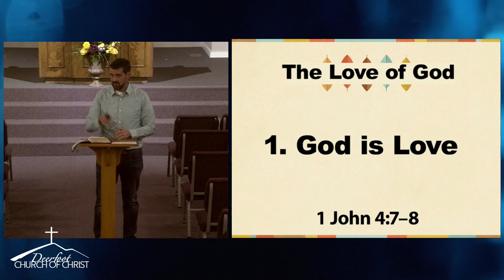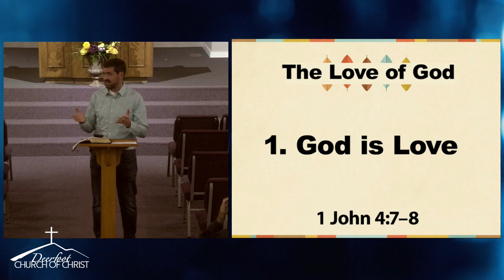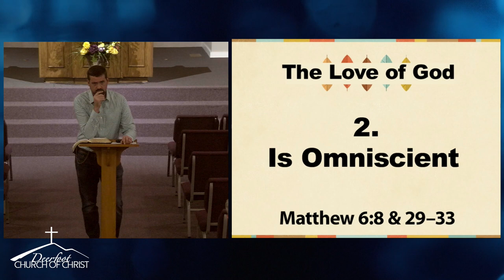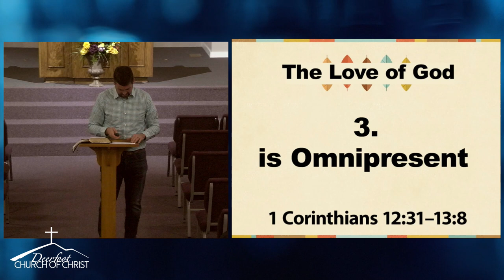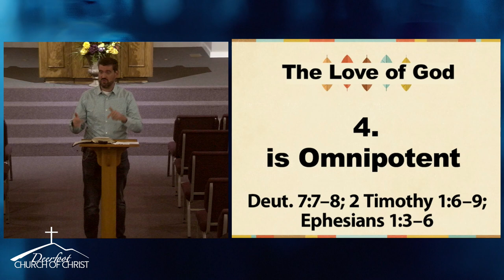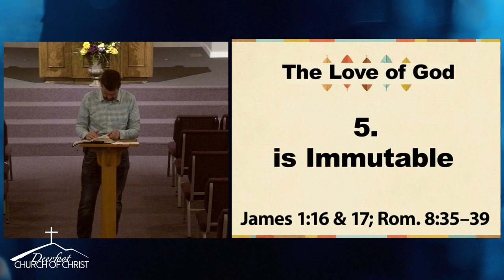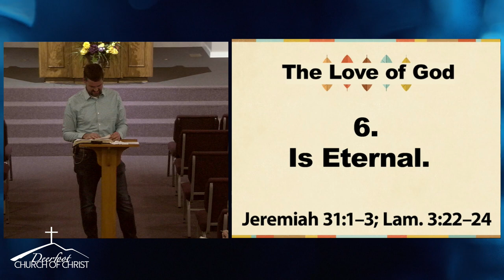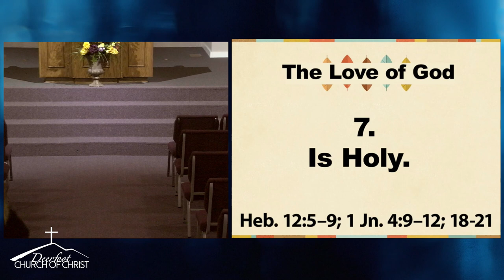20211110 Love of God Richard Harp